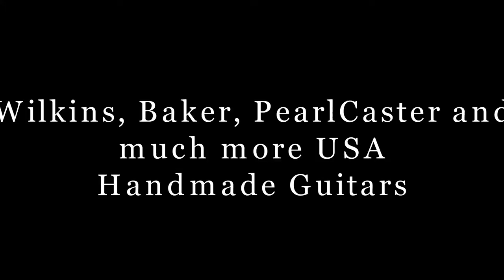Wilkins and PearlCaster and lots of more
USA Handcrafted Guitars